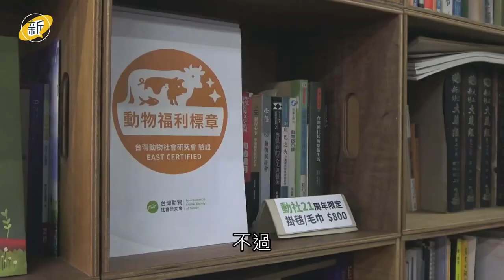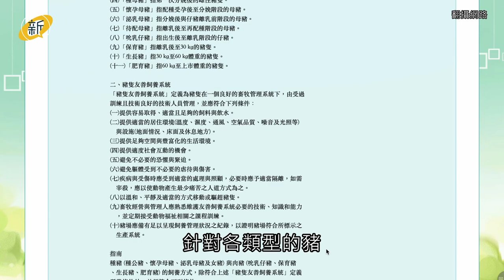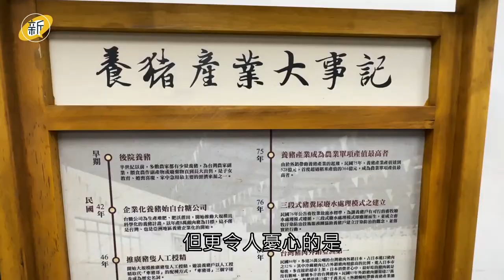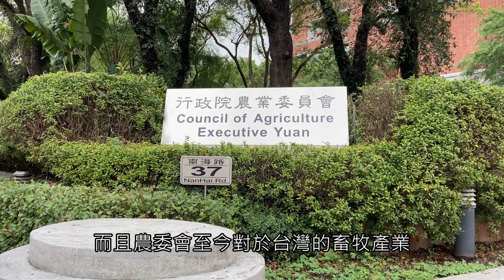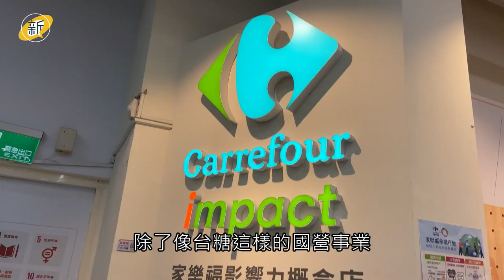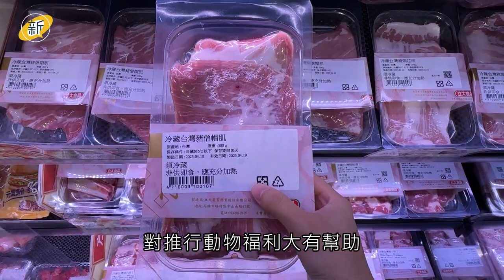公民徵件｜「豬」事不順：台灣友善飼養的未竟藍圖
【中嘉新聞 公民記者呂羿穎、蔡愷恆、許巧昕/台北報導】
「我們在旁邊也吊了玩具，豬好喜歡啊！」台糖公司畜殖事業部副執行長溫元文認真比劃，破除一般人想像中，豬圈昏暗、擁擠、潮濕的印象。

台糖公司是台灣最大的養豬戶，從2017年開始推動豬隻友善飼養。從屏東的東海豐農業循環園區開始，陸續依照動物福利設計理念，改造全台13座豬場。豬舍中不僅有玩具供小豬玩樂，地板還架設高床，讓豬隻的排泄物可以往下流，甚至還放音樂、開空調，讓豬隻的生活環境更加舒適。

溫元文演示小豬玩玩具時瘋狂的樣貌，只需要一條鐵鍊吊上幾塊矽膠，豬隻就會卯起來啃。尤其剛進豬圈的豬玩得更兇。

不過，你知道動物福利是什麼嗎？動物福利是指在飼養動物時，給予動物足夠且乾淨的生活空間，生長過程要有均衡飲食，讓他們活得健康、活得快樂。溫元文認為，這對豬來說就是天堂。

其實提倡動物福利已是國際趨勢。在2012年，歐盟就全面禁止在格子籠中飼養蛋雞，隔年也禁止將懷孕母豬關在狹欄內。台灣的友善飼養也從雞隻起步，農委會在2015年公布《蛋雞友善飼養指南》，避免將雞關在只有A4大小的格子籠，讓雞能夠在籠子外自由展翅。而台糖的夢幻豬圈，則是根據行政院農委會於2017年訂定的《豬隻友善飼養系統定義及指南》打造，指南內針對各類型的豬都列出相應的標準。

農委會畜牧處家畜生產科科長李宜謙解釋：「譬如說蛋雞，我們就還是把他關在室內。」但與此同時，農委會也輔導幾個業者，把雞舍裡面的籠子撤除，也沒有限制範圍，讓雞隻能夠自由自在地在雞舍裡面跳上跳下。

針對友善飼養的好處，農委會畜產試驗所產業組研究員兼組長林正鏞認為：「因為飼養密度比較低，所以牠會降低打鬥，皮膚損傷就可以降低。」

相較國際，台灣動物福利的推行已經慢了許多。但更令人憂心的是，現行的友善飼養指南並無法律強制力，農委會也沒有積極宣傳，所以大部分的畜牧業者並沒有動物福利的概念，導致目前友善飼養的蛋雞不到一成，養豬業更是少得可憐。

台灣動物社會研究會辦公室主任林岱瑾說明：「農委會至今對於台灣的畜牧產業，要不要走向友善飼養，並沒有明確的政策跟期程。」李宜謙坦言，還有很多人不瞭解友善飼養的內涵，農委會將繼續努力推廣。

除了宣傳不力，很多豬農不願推行友善飼養，是因為現實面的成本考量。進行友善飼養，就勢必要擴大畜牧場面積，等於飼養密度將大幅降低。張雲傑畜牧場廠長吳松霖直言：「你看我們為什麼會多養，就是希望多賺一點。」

此外，政府也沒有配套措施鼓勵豬農轉型，現行的政策只有提供低利貸款。林岱瑾也指出，農民會不願轉型，最主要的原因還是在拍賣市場上。無法區分哪些豬是友善飼養的。拍賣市場，讓投入更多飼養成本的豬農，沒有價格優勢。

現在飼養的豬隻因為品種改良，體型越來越修長，但指南中對於豬隻飼養面積的要求，卻沒有及時更新。另外，此份指南的標準也較國外寬鬆。像是丹麥政府要求，獸醫平均一個月要巡視畜牧場一次，台灣則沒有相關規定。

林岱瑾說明，指南中較缺乏的，是針對農場裡面生病的動物。林岱瑾補充，傷病動物可能沒有辦法治療、不具經濟效益，「發生意外的時候要怎麼處理，在目前在這個標準裡面是沒有規定。」

在動物福利的路上，台灣還有很多路要走，但還是有企業願意主動投入友善飼養。除了像台糖這樣的國營事業，家樂福也意識到動物福利的重要性。自2018年開始，家樂福就已承諾要推廣動物福利。一開始，賣場內友善飼養的雞蛋銷售佔比大概只有5%，但家樂福企業社會責任部企業永續經理林夢紹表示：「一直到今天，家樂福非籠飼雞蛋的銷售佔比已經將近三成。」

人有人權，動物一樣也有。除了仰賴政府推動政策，身為消費者的我們其實也能盡一份心力。在購買商品時，選擇友善飼養的農場，對推行動物福利大有幫助，也能讓農民更有意願投入。
林夢紹表示：「我們應該要對動物好一點，因為牠們沒有其他要求，但我們卻連對牠好一點點，這件事情我們都做不到。」

溫元文覺得，跟豬互動是很快樂的事情。他表示台糖在教育新一代的豬農，或者願意想要投入養豬的產業的人，也將這個觀念傳達給農民，「我相信這就是未來。」